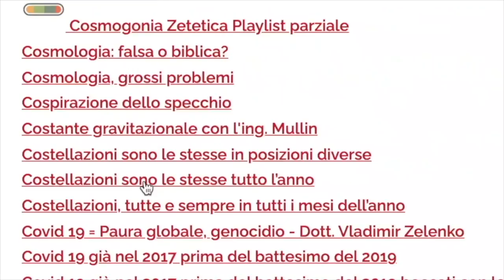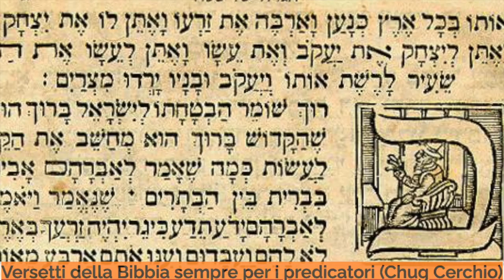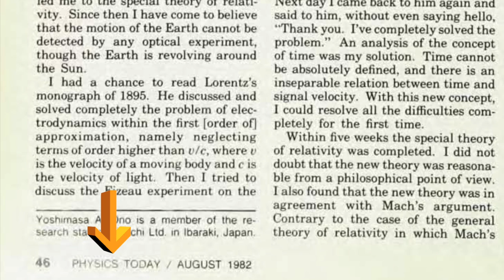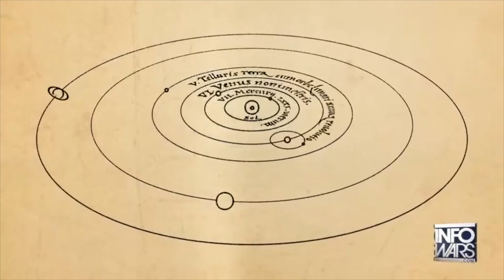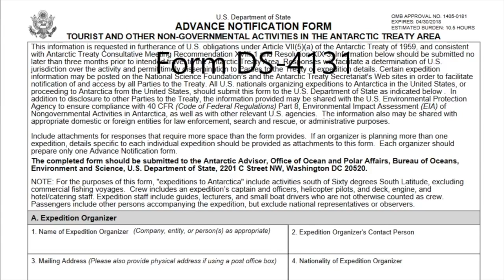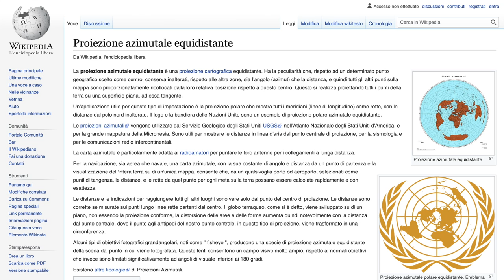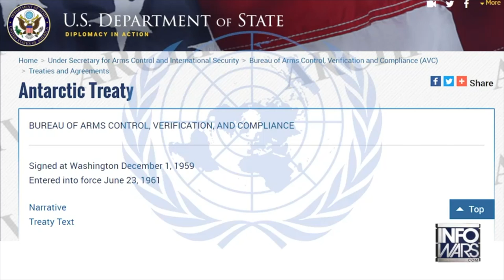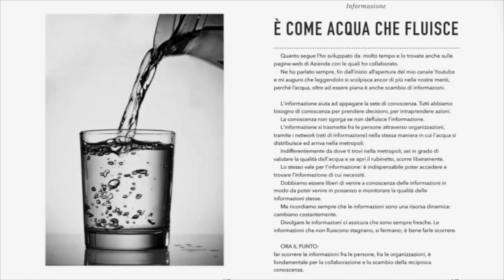Antartide la chiave della Terra Piatta, ricerche